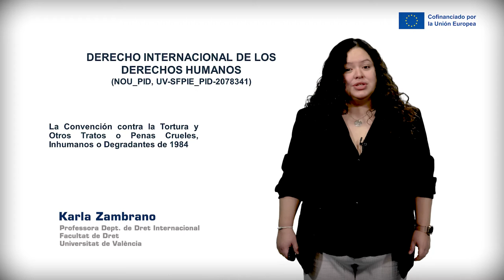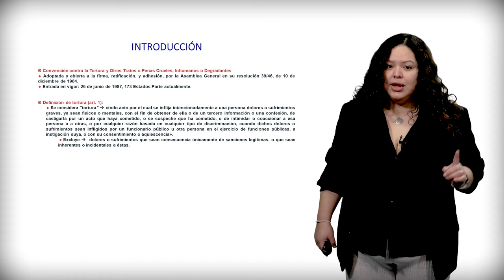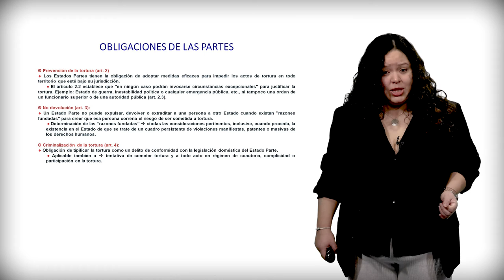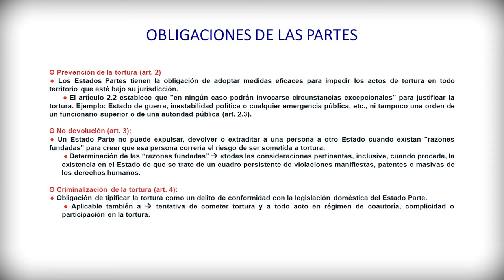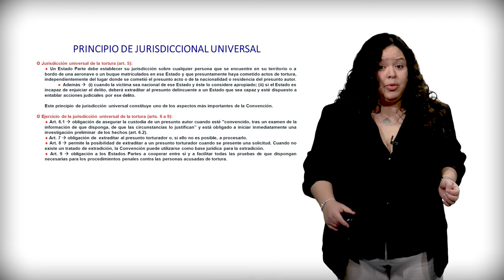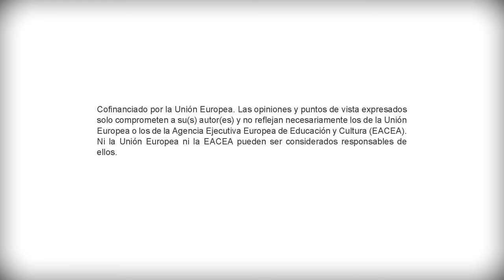2 La Convención contra la tortura y otros tratos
El presente vídeo trata sobre la Convención contra la tortura y  otros tratos o penas crueles, inhumanos o degradantes de 1984